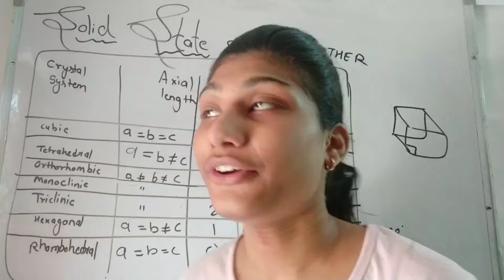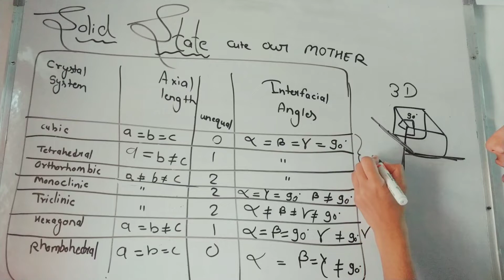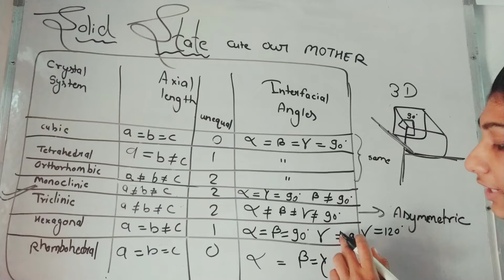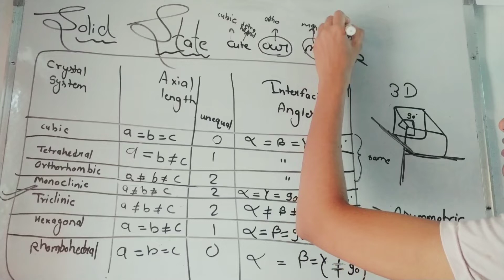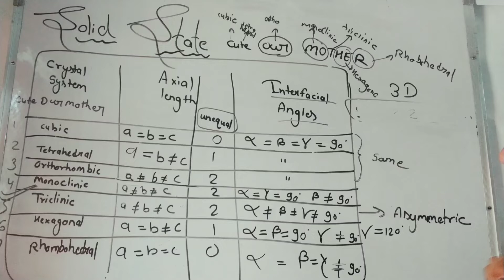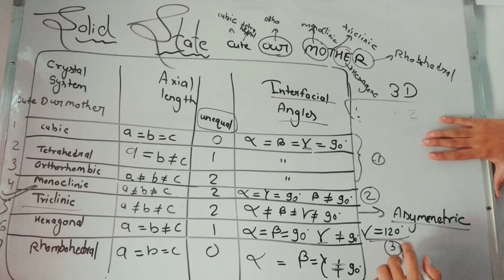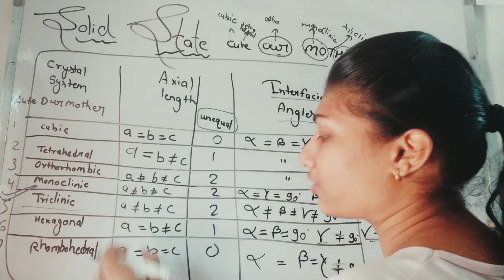L-12 || All Type of Crystal Lattice, Axial Length and Interfacial angle with easy trick